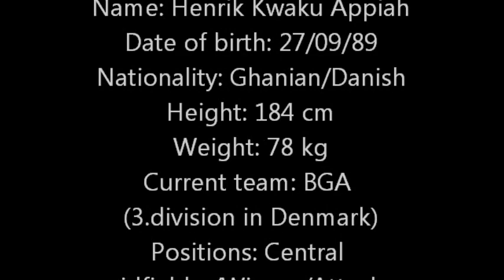Henrik Appiah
Football Skills